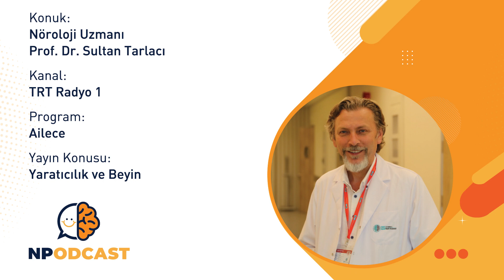Yaratıcılık ve Beyin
"Yaratıcılık ve Beyin" konusu hakkında her şeyi Üsküdar Üniversitesi NPİSTANBUL Beyin Hastanesi`nden Prof. Dr. Sultan Tarlacı TRT Radyo1`de anlattı.